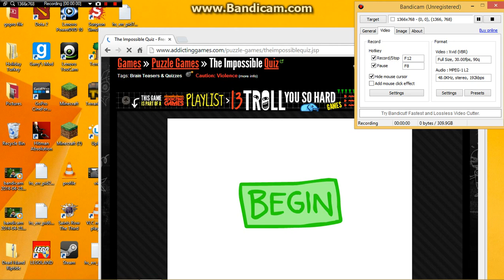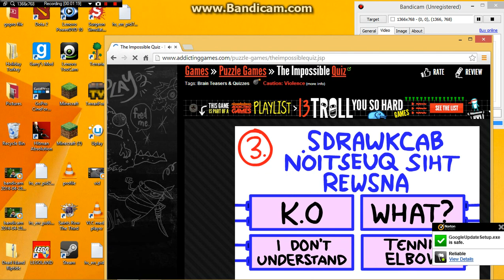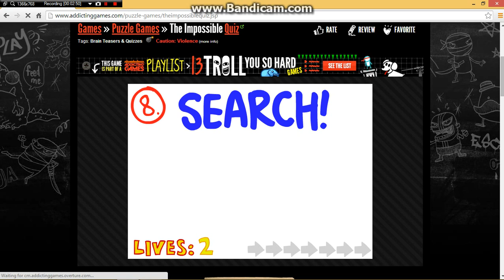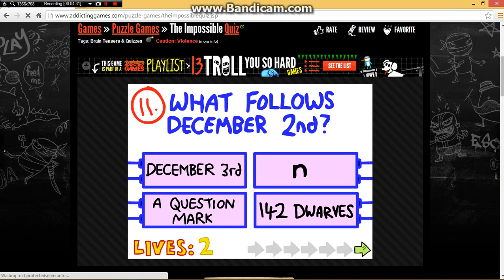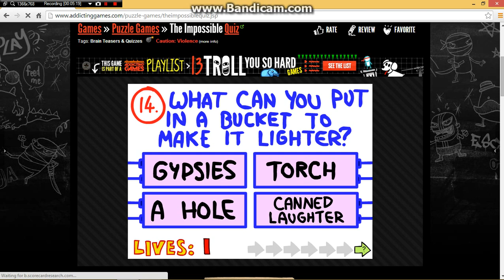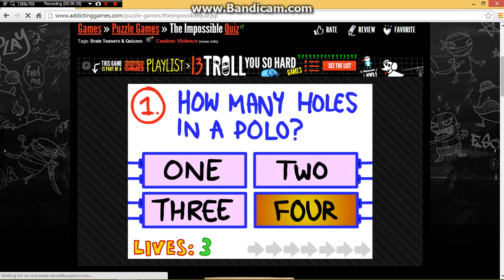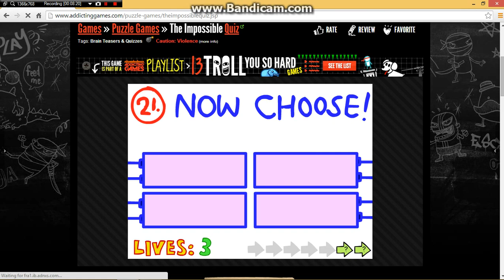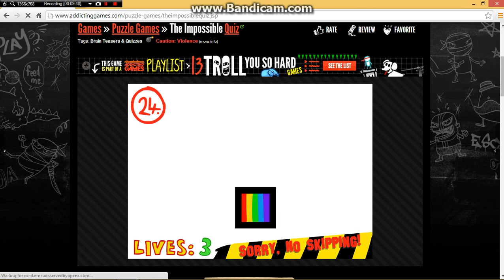nathan and levi play impossible quiz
hope u like and make sure to like or dislike byee